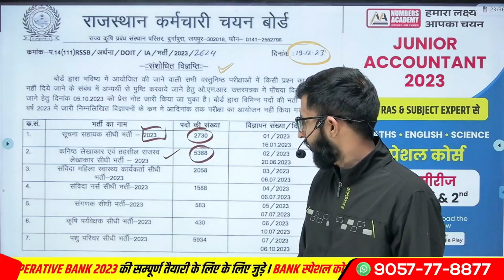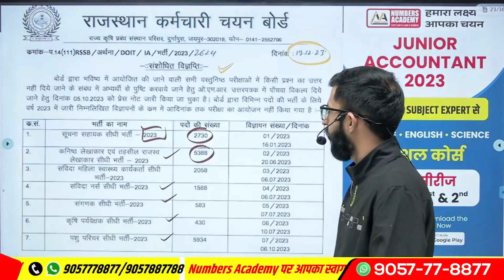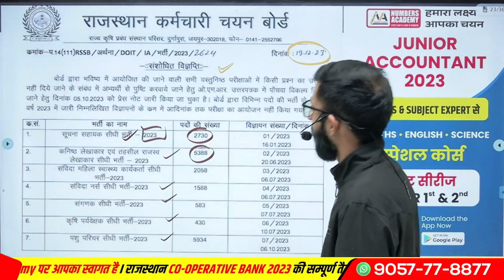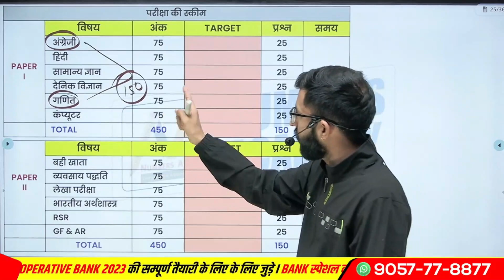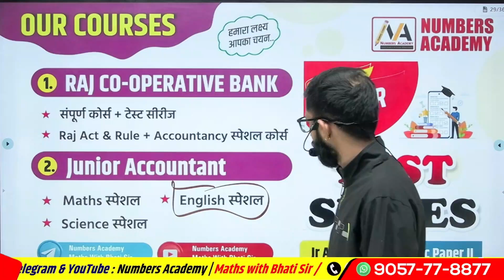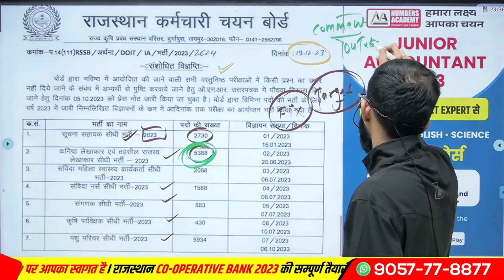राजस्थान कर्मचारी चयन बोर्ड | संशोधित विज्ञप्ति का आदेश जारी l Maths with Bhati Sir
Welcome to "Numbers Academy" Our Special Courses -
🔴  सारथी बैच : Junior Accountant
🔰Jr Ac : Maths स्पेशल : Zero to Hero Level

🔰 सारथी टेस्ट सीरीज : Jr Accountant

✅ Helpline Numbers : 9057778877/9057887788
हमारा लक्ष्य आपका चयन | धन्यवाद I🙏